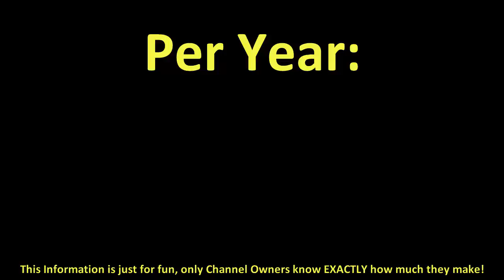How much does SQUEEZIE make on YouTube 2016